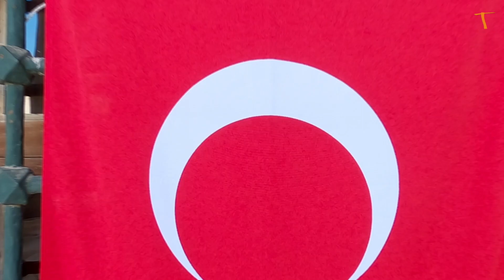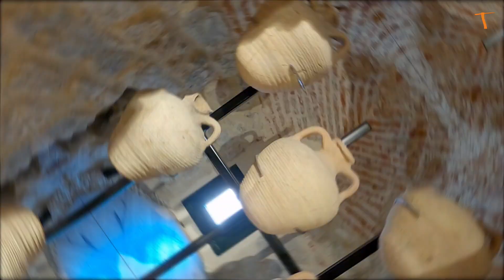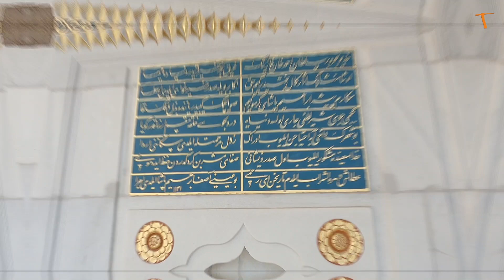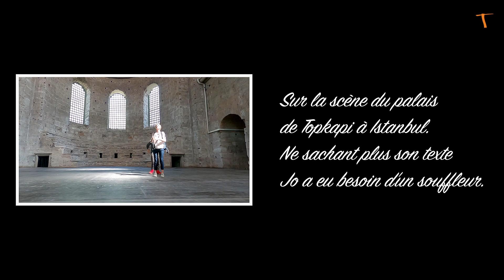Welcome to Turkey - Edirne - Istanbul - Turquie #1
Après avoir passé la frontière Bulgare, nous entrons de plein pied en Turquie. La première ville où nous faisons un stop est Edirne où nous  prenons conscience de l’accueil étonnant des Turcs. On déambule dans la ville pour prendre notre premier kebab, visite du marché sous la mosquée Selimiye et passons quelques nuits près du pont illuminé d’Edirne.
Ensuite direction Istanbul et ses embouteillages où nous allons y rester plusieurs jours. On sait que l’on a des tonnes choses à faire. Nous décidons de visiter la ville en vélo et traversons des quartiers pittoresques et captivants. Le Bosphore, le Old Bazaar, le palais Topkapi, la mosquée Süleymaniye avec ces appels grandioses à la prière, le bazar aux épices. Découvre tout ça dans cette vidéo et bien plus encore...

                                                            🛒 Nos Indispensables :

Liseuse Ebook